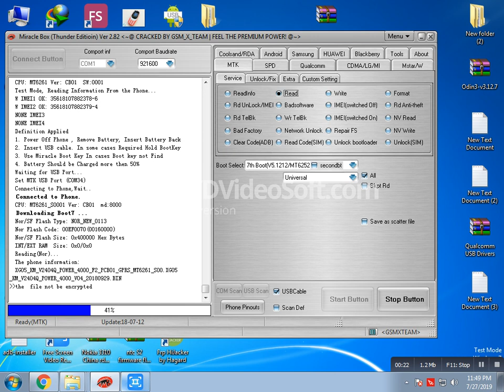Q Power 4000 Pro firmware flash file